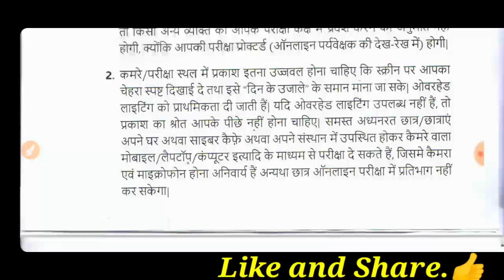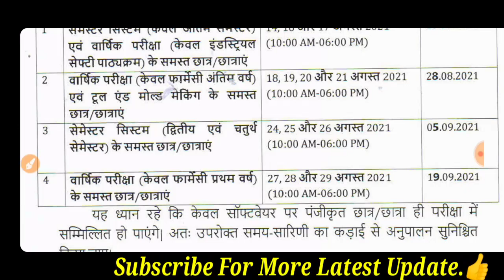Mock Test Final Date Out/BTEUP Official Notice Out/मॉक टेस्ट इस दिन होगा/बड़ी खबर /Official Update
Mock Test Final Date Out/BTEUP Official Notice Out/मॉक टेस्ट इस दिन होगा/बड़ी खबर /Official Update, BTE UP polytechnic student mock test date, mock test final date for Polytechnic student, Polytechnic students ke final mock test kab honge

 मॉक टेस्ट तिथि जारी, अब इस दिन होंगे मॉक टेस्ट, सभी छात्र उपस्थित रहे, क्या मॉक टेस्ट देना जरूरी है, मॉक टेस्ट को लेकर बड़ी खबर, पॉलिटेक्निक मॉक टेस्ट को लेकर बड़ी खबर, पॉलिटेक्निक छात्रों के लिए मॉक टेस्ट को लेकर दिशा निर्देश जारी